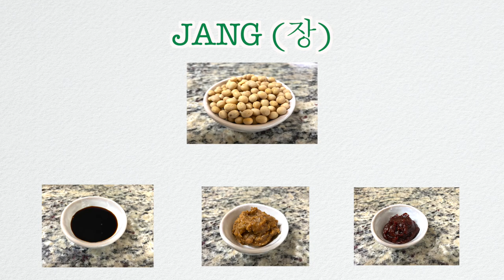Korean Spicy Noodle Soup, Jang KalGukSuK (장칼국수) | Aeri's Kitchen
👩🏻‍🍳  Hi Aeri's Kitchen friends,
Cold weather is here, so I thought that it is the perfect time to share another Korean noodle soup dish with you – KalGukSu. This time it will be spicy Jang KalGukSu (장칼국수), which is particularly famous as a regional food in GangReung, Korea. The Korean word “Jang (장)” refers to a seasoning made by fermenting soybeans, which is a main ingredient. Representative types of jang include soy sauce (GanJang), soybean paste (DoenJang), and hot pepper paste (GoChuJang). See? All those Korean foods have “Jang” in it. Therefore, this Jang KalGukSu name came from its uniqueness of using all 3 of those different Jang ingredients together. Let’s get started.

🧞‍♀️Aeri's Recommended Products in this Video:
My Tea Infuser Set
My All-Clad Cookware Set
My Victorinox Chefs Knife Red
My All-Clad Wok
Stainless Steel Strainer Set

📕Jang KalGukSuK (1-2 Servings)

Broth Ingredients:
* 5 Large Dried Anchovies
* 3 Pieces Dried Kelp (2 x 2 inch)
* 7 Cups Water

Main Ingredients:
* ½ lb Fresh Noodles for KalGukSu
* 1 Cup Zucchini
* 1 Cup Potato
* ½ Cup Onion
* ½ Cup Green Onions
* 1 Tbsp Red Hot Pepper (Optional)
* ¼ Cup Seasoned and Roasted Dried Laver (Optional)
* ½ Tbsp Crushed Toasted Sesame Seeds (Optional)

Seasoning Ingredients:
* 1½ Tbsp Hot Pepper Paste
* 1 Tbsp Soybean Paste
* ½ Tbsp Hot Pepper Powder
* ½ Tbsp Soup Soy Sauce
* ½ Tbsp Fish Sauce
* 1 tsp Garlic, Minced

      Love,
      Aeri 😊